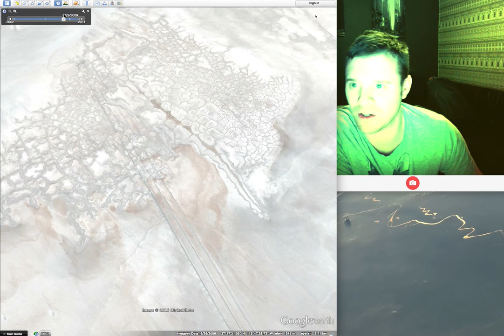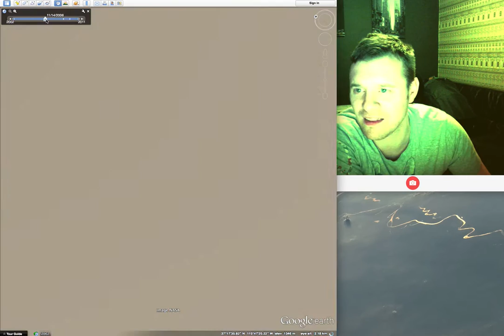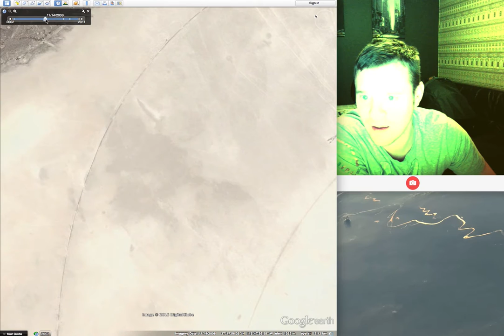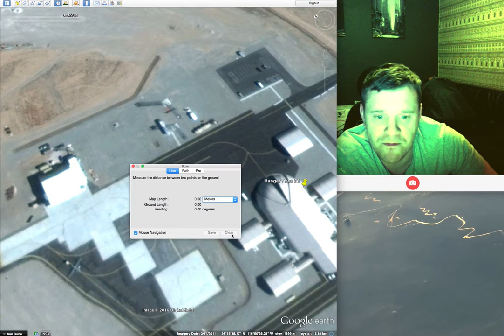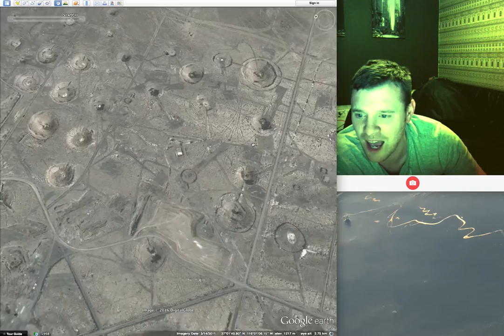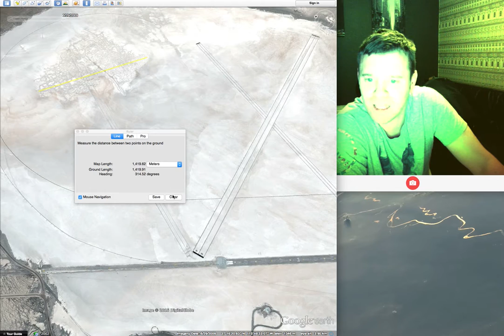Area 51 Anomalies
Area 51 huge melted area over massive landing pad and suspicious Dark Cloud what are they hiding?